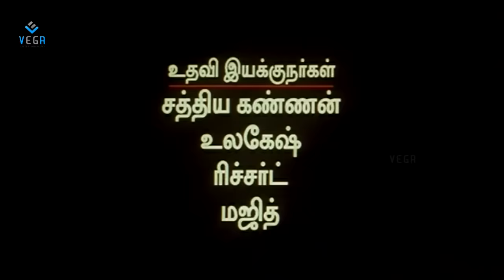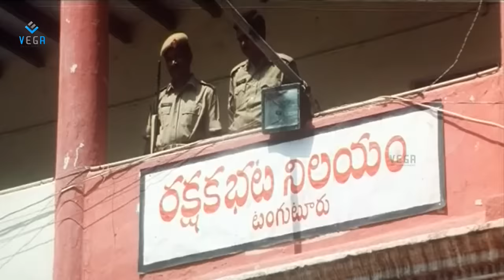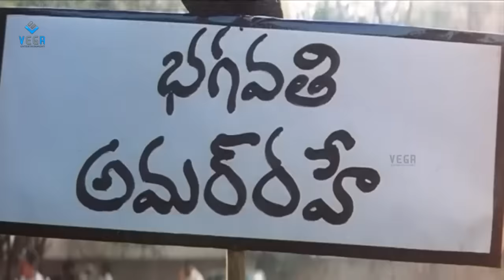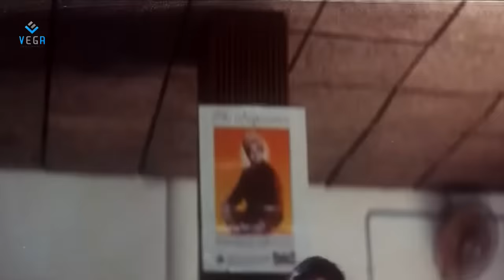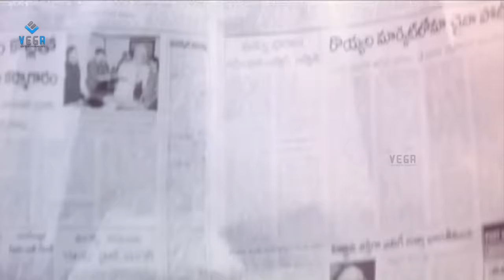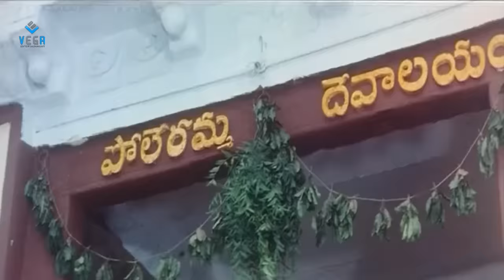Stalin Tamil Full Movie : Gopichand, Kamna Jethmalani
Watch Stalin Tamil Full Movie

Starring : Gopichand, Kamna Jethmalani
Directed by : Amma Rajasekhar
Produced by : Pokuri Babu Rao